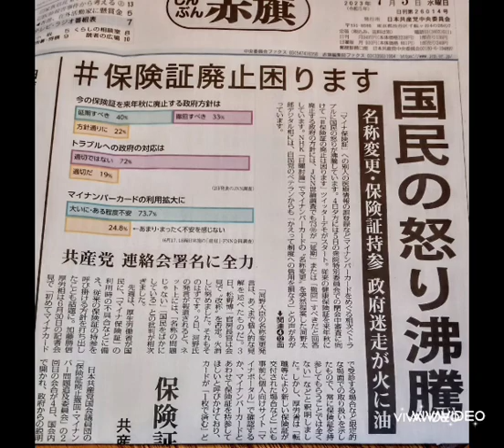保険証廃止は困ります NEW Version